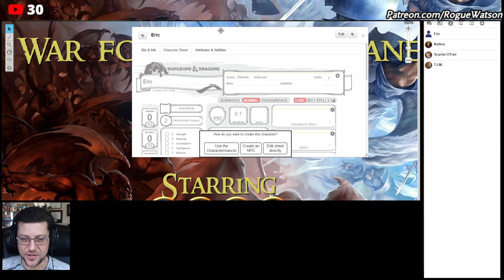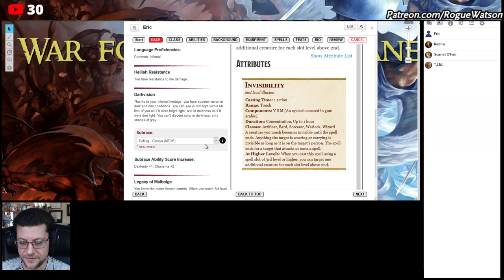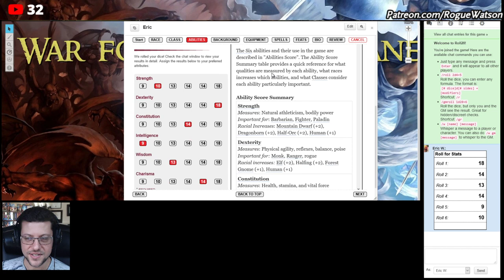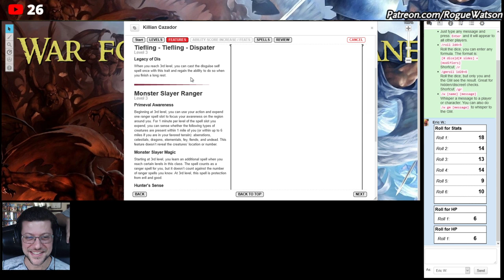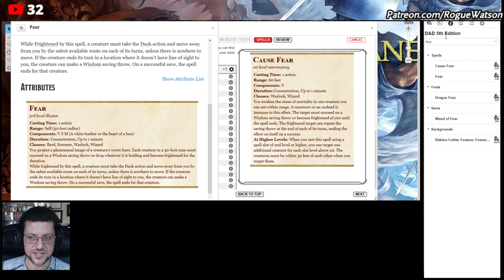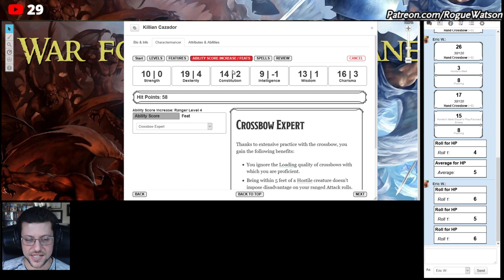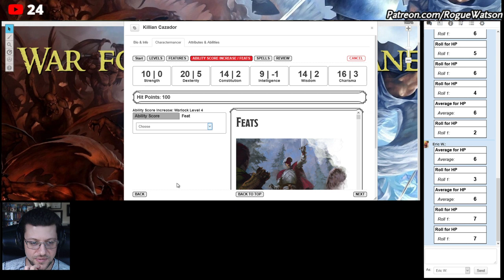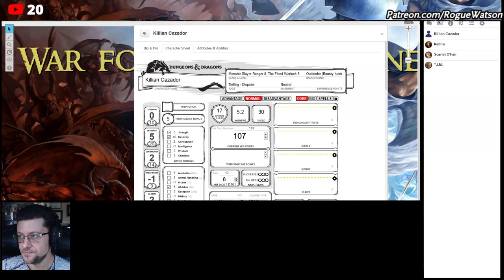War for the Lost Plane: Character Creation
Let's build my new player character for our upcoming Tier 3-4 campaign!